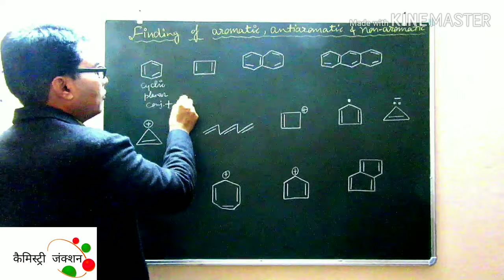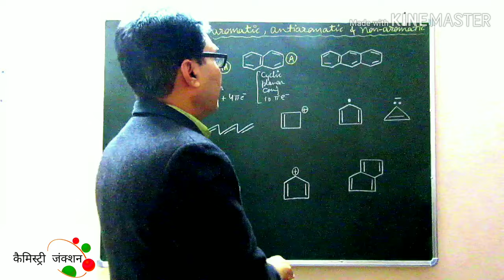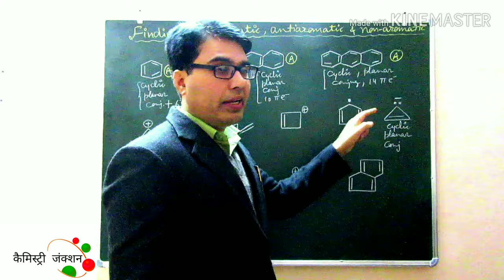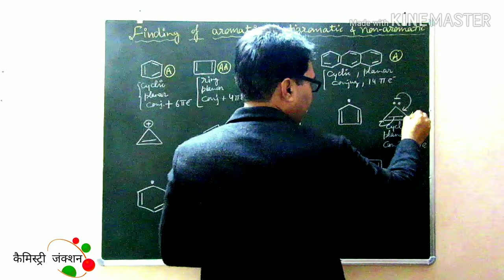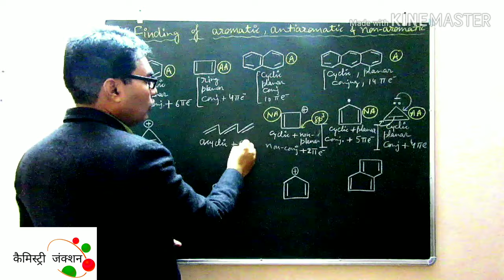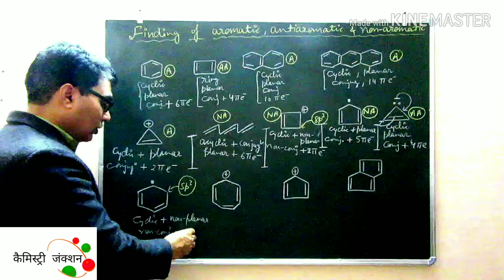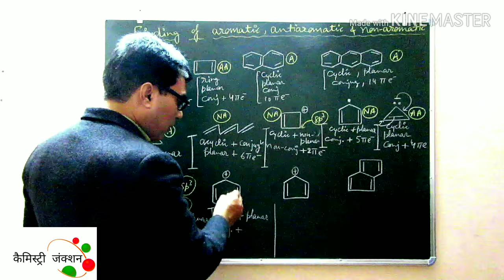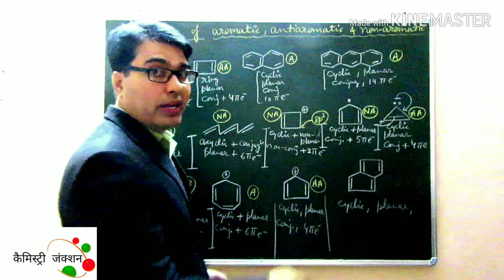Problems of aromaticity, antiaromaticity, Part-1, Chemistry Junction (Hindi+English)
Possible Problems on aromaticity, antiaromaticity & non-aromaticity are discused here.